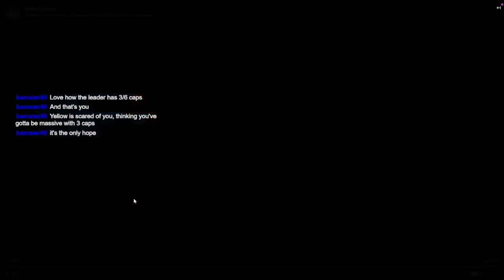Why does this strategy keep winning?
After winning 6 out of 6 games, let's take a closer look at the Risk games played with the challenge 'choose the worst cap location'.